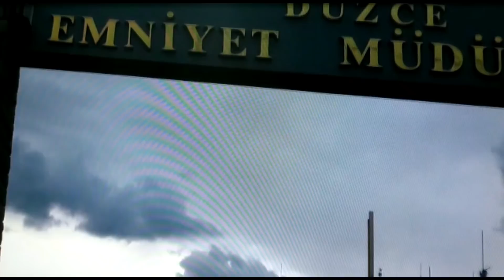Düzce de acil servis önünde silahlı kavgaya giren 4 kişi tutuklandi